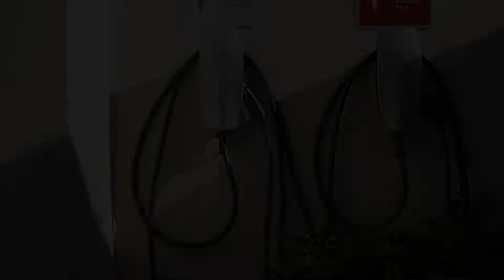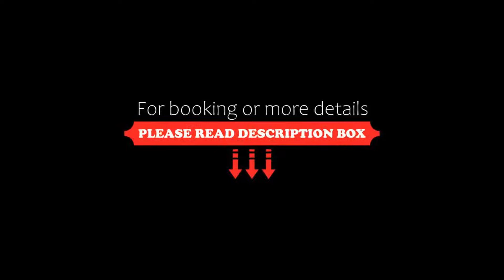Logis Hôtel Castel Mouisson, Barbentane, France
About Property:
This Logis hotel is located in Barbentane, between Avignon and Nîmes. It offers spacious rooms with a TV and free Wi-Fi. Free private parking is also available on site.
The Logis Hôtel Castel Mouisson offers an outdoor swimming pool and a private garden.
Logis Hôtel Castel Mouisson is located next to vineyards and the local leisure activities include golf, hiking, horse riding and mountain biking.
Property Type: Hotel
Address: Quartier Castel Mouisson. - Chemin Sous Les Roches., 13570 Barbentane, France
Searching For
1. Logis Hôtel Castel Mouisson - Barbentane - France
2. Logis Hôtel Castel Mouisson - Barbentane - France Address
3. Logis Hôtel Castel Mouisson - Barbentane - France Rooms
4. Logis Hôtel Castel Mouisson - Barbentane - France Amenities
5. Logis Hôtel Castel Mouisson - Barbentane - France Offers and Deals
Audio Credit:
Track Title: Subway Dreams
Artist: Dan Henig